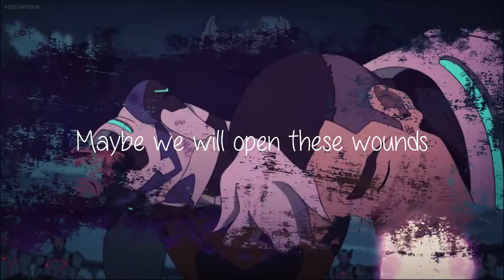ARMOR | Shiro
INFO
Song: Armor - Landon Austin
Clips: Voltron: Legendary Defender
Program: Wondershare Filmora
Art: istehlurvz